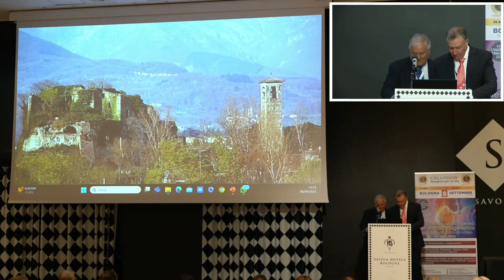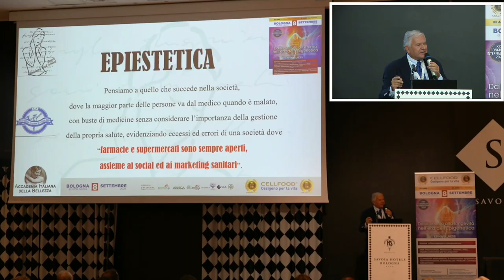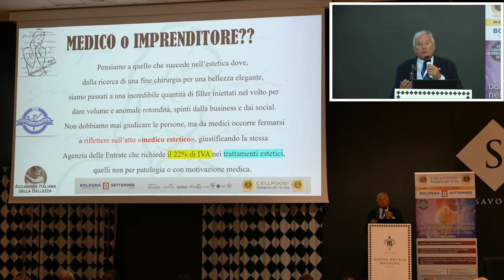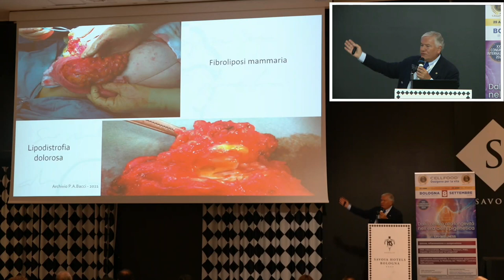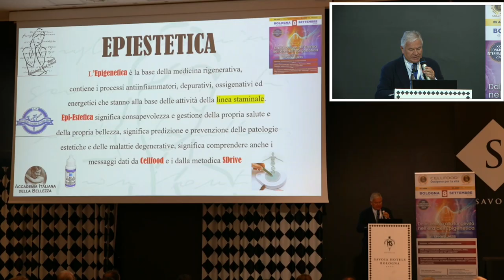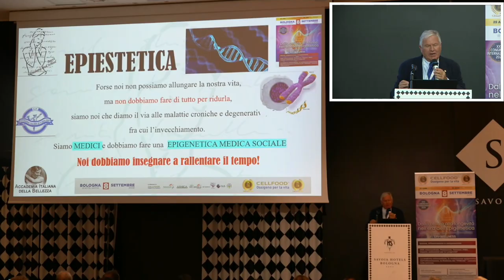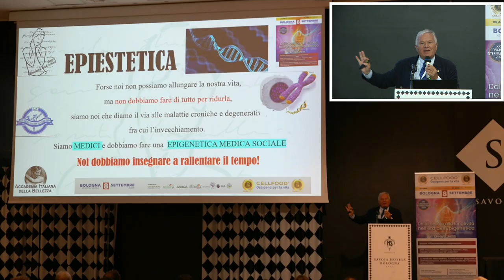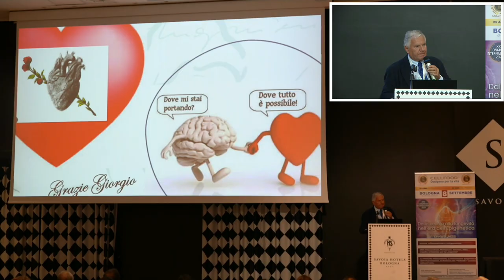Prof. Pier Antonio Bacci: Epi-Estetica: Mito o Realtà